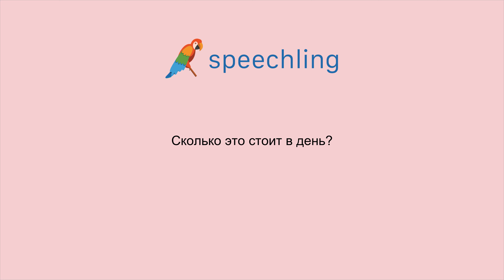러시아어로 "하루에 얼마입니까?" 말하는 법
남자 목소리 :
Сколько это стоит в день?

남성 음성 번역 :
하루에 얼마입니까?